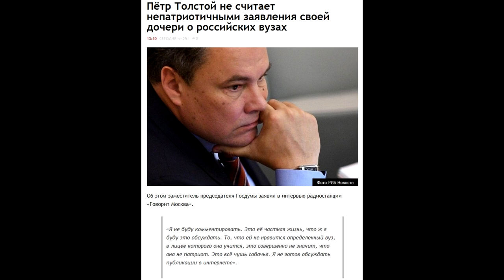👻 НЕпатриотичная дочь Петра Толстого, Александра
Александра Толстая высказалась о российском образовании. из Йельского Университета